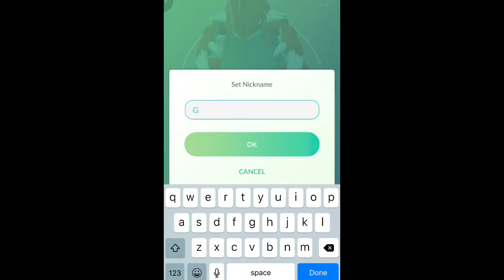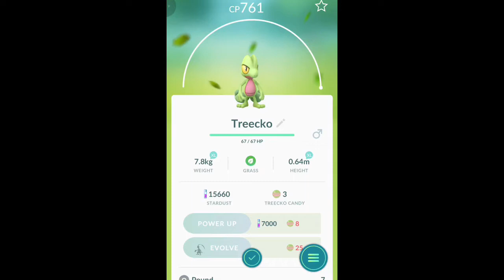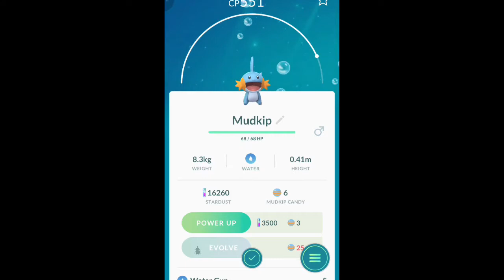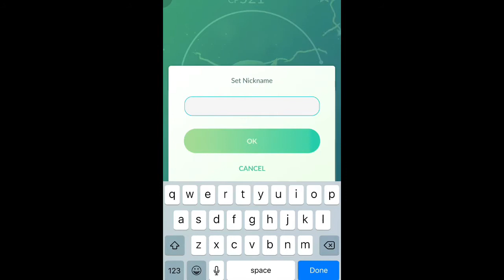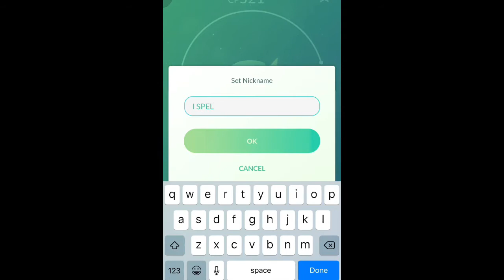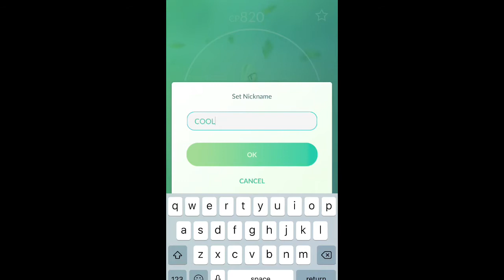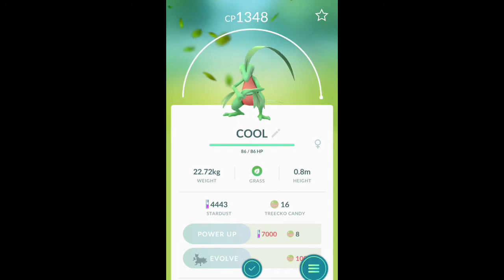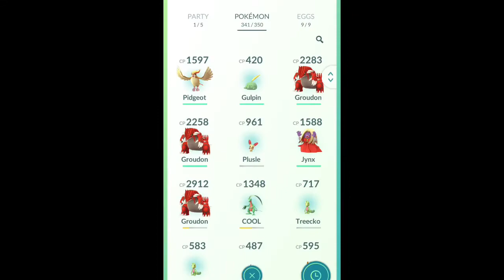RARE GEN 3 CATCHES!!!! Pokemon go EVOLVING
In this episode of pokemon go, we catch some rare gen 3 pokemon such as groudon, plusle, treeko,mudkip,and more!!! So I hope you enjoyed the video. Gen 3 Evolution